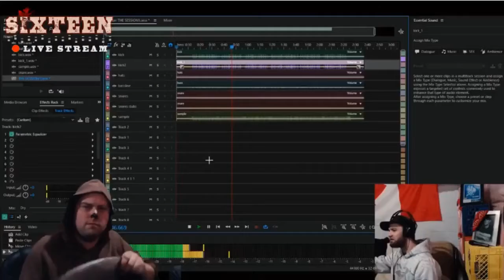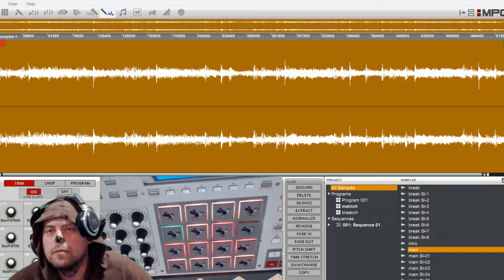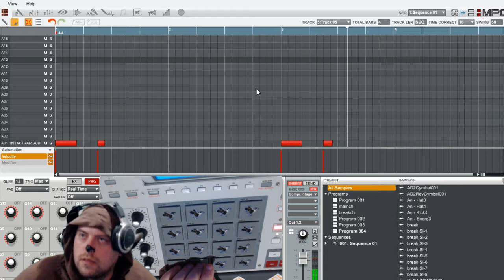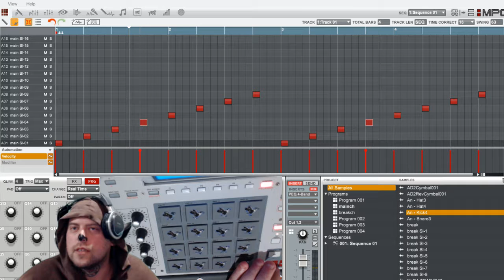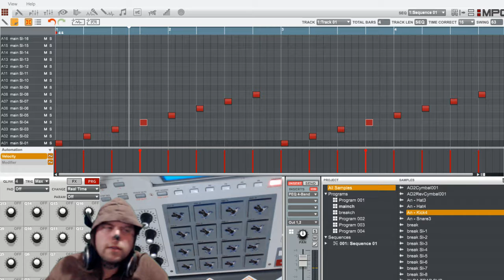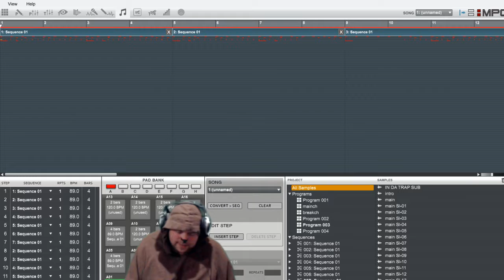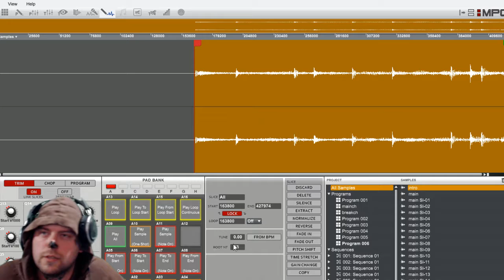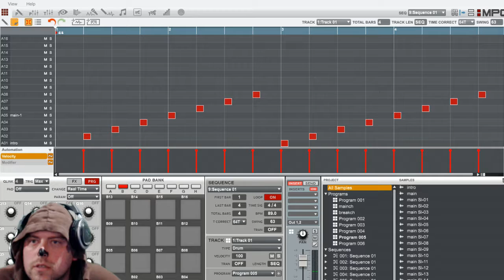16 Levels - Stream 101 ( Last Twitch Stream)